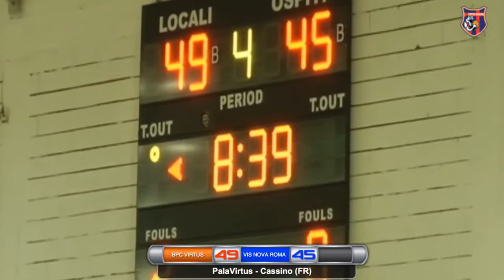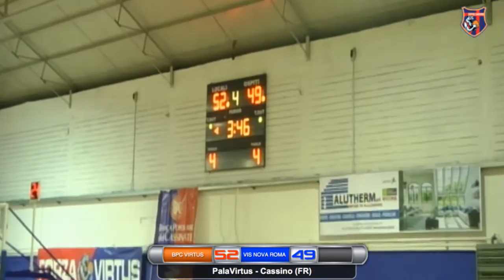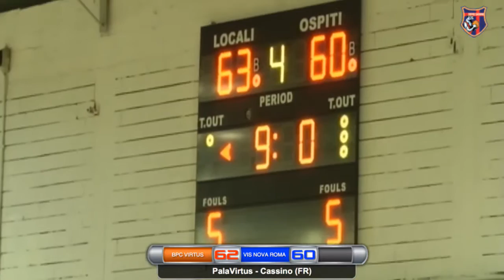Bpc Virtus Cassino vs Vis Nova Roma C.Naz Serie B 2° TEMPO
2° TEMPO Bpc Virtus Cassino vs Vis Nova Roma C.Nazionale Serie B 2016/2017.